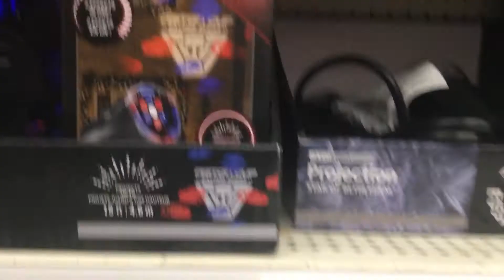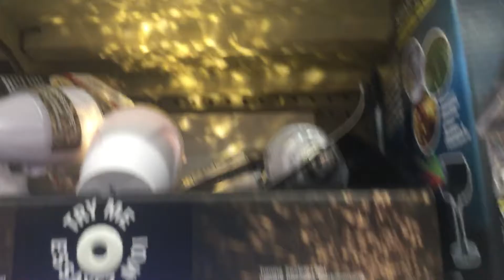Whirl a motion